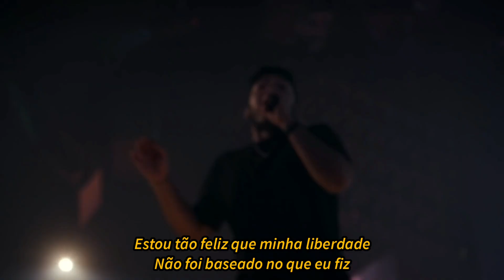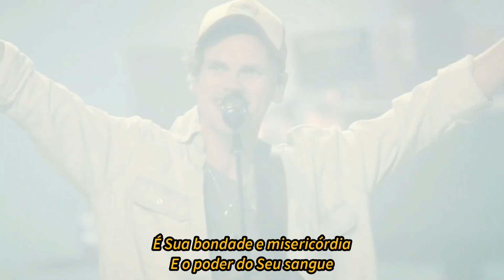Mercy - Elevation Worship || tradução em português